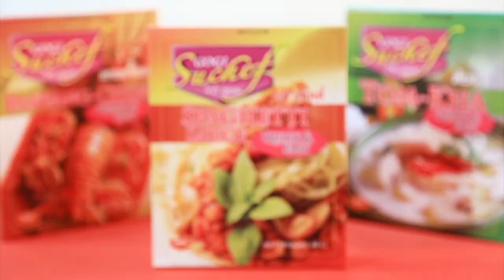ปุ้ย พิมลวรรณ x อ.ยิ่งศักดิ์ 2 พิธีกรตัวแม่พาไปบุกคาเฟ่น้องหมา I เต็มปากเต็มคำ I EP.31 [ 1/3 ]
ปุ้ย พิมลวรรณ x อ.ยิ่งศักดิ์ 2 พิธีกรตัวแม่พาไปบุกคาเฟ่น้องหมา จะสนุกขนาดไหน ไปชมกันเลยจ้า

▲Line @yingsakfood